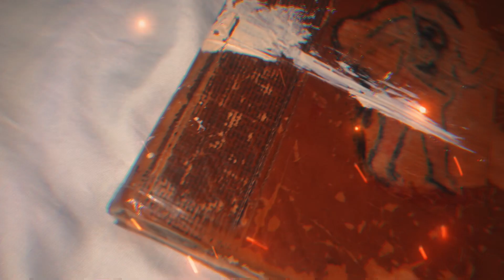ZeusDotcom: Majestic Value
Majestic Value